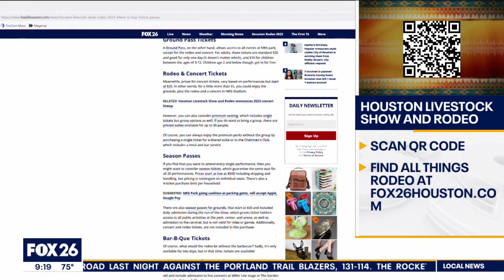Houston Rodeo: Lamar CISD high school senior named 2023 School Art Grand Champion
Mia Huckman, a senior student at Foster High School in Lamar CISD was recently named the 2023 Houston Livestock Show & Rodeo School Art Grand Champion. She joins the morning show to tell us all about her award-winning work.